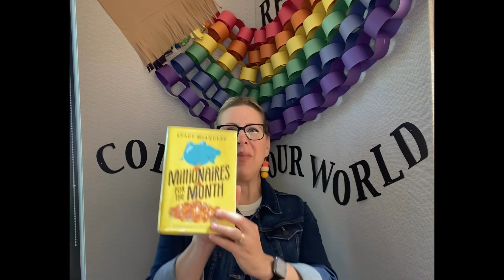Page One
Page One read from “Millionaires for the Month” by Stacy McAnulty.